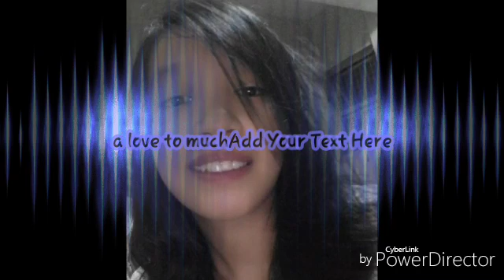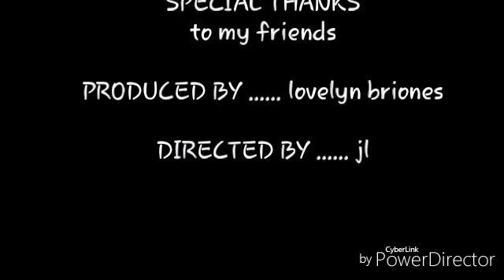lovelyn briones photo..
vedio af mine